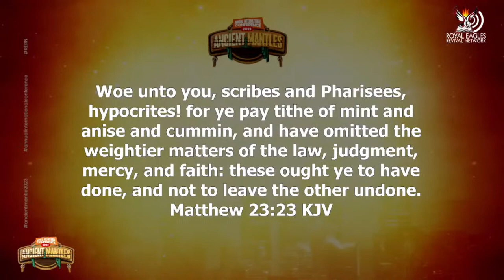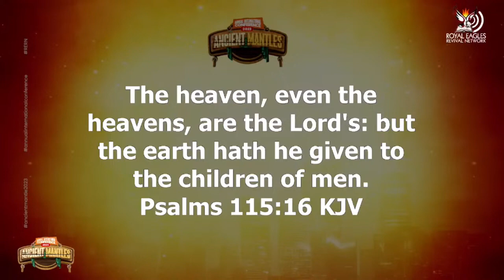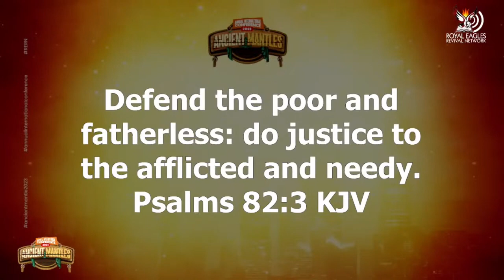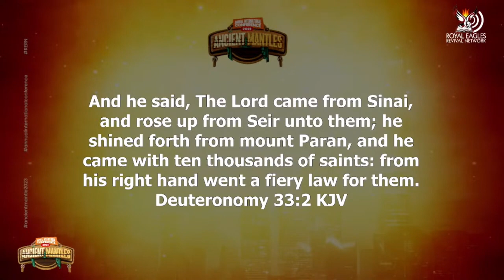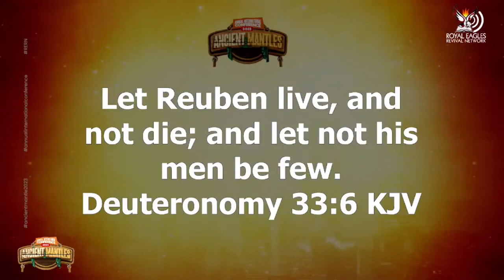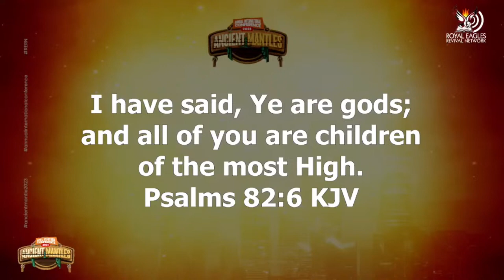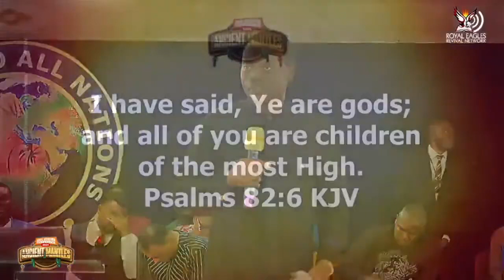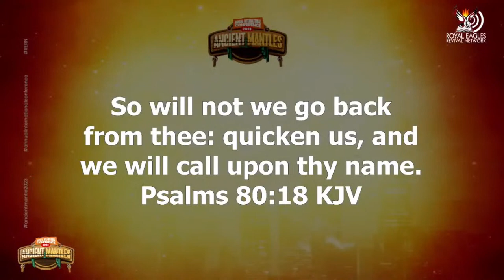APOSTLE AROME OSAYI || ANCIENT MANTLES - PART 1